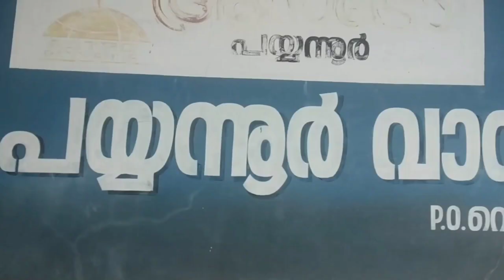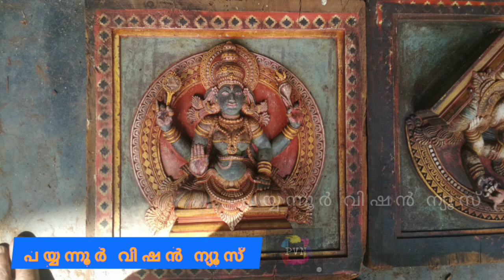Payyannur vision news